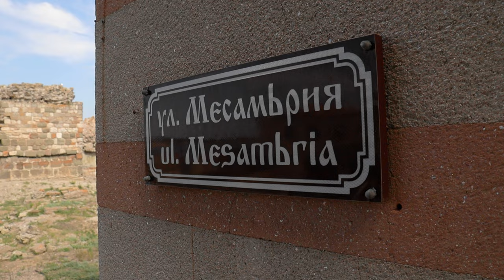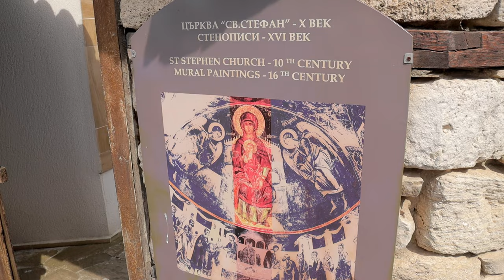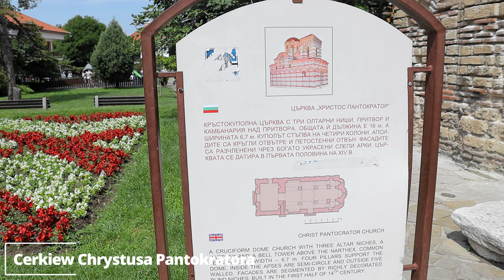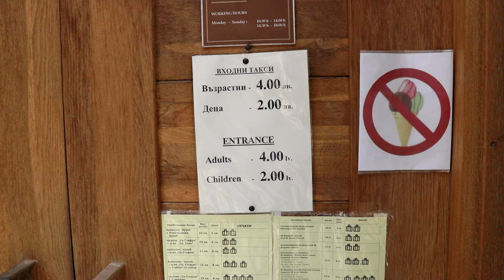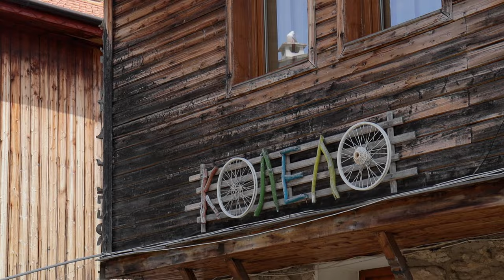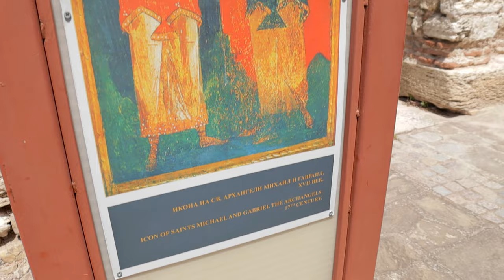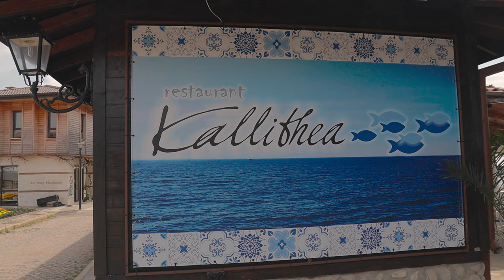Co Zobaczyć W Jeden Dzień?- Nessebar Old Town- Bulgaria 2023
W filmie pokażę Ci mój pomysł na zwiedzanie Starego Miasta Nessebar ( Nesebyr). Miasto znane jest rówież jako perła morza czarnego, czy miasto 40 cerkwi. Pokażę Ci co zobaczyć w Nessebarze w jeden dzień ( dokładnie zwiedzanie powinno zajać około 5 godzin), oczywiście odwiedzimy największe atrakcje Nessebaru, a ten film można potraktować jako gotowy przewodnik. Musisz wiedzieć, że planując wakacje w Bułgarii, czy wakacje w Słonecznym Brzegu (Sunny Beach), grzechem by było nie odwiedzić Nessebaru. Jest to jedna z większych atrakcji jakie oferuje Bułgaria. Stare miasto zostało wpisane na listę dziedzictwa kulturowego UNESCO. Więc jeśli mnie spytasz Nessebar czy warto? Odpowiedź znajdziesz w filmie.
Naszą wycieczkę rozpoczynamy na grobli łączącej stare miasto z nowym i już tutaj znajduje się pierwsza ciekawa atrakcja miasta- XVII wieczny młyn. Obiekt ten jest jednym z najstarszych młynów w Europie i wizytówką Nesebyru. W filmie przybliżę Ci historię Nessebaru, a także opowiem o najważniejszych atrakcjach tego miasta. Zobaczymy między innymi: zabytkowe bizantyjskie mury, ruiny teatru antycznego, cerkiew św. Jana Aliturgetos, cerkiew św. Paraskewy, najstarszą w Nessebarze cerkiew św. Zofii, cerkiew Chrystusa Pantokratora czy cerkiew św. Szczepana. Już chyba rozumiesz dlaczego to miasto zostało nazwane miastem 40 cerkwi :)
Oprócz tego dowiesz się kim byli Trakowie i jakiego znanego przedstawiciela mają do dnia dzisiejszego żyjącego w świadomości ludzi.
Oczywiście w filmie nie zabraknie porad dotyczących zwiedzania Nessebaru oraz ciekawostek dotyczących miasta.
Pokażę Ci restaurację Kallithea, która znajduje się przy porcie. Musisz wiedzieć, że w zależności od miejsca gdzie pójdziesz jeść ceny mogą się znacznie różnić. Ja pokażę Ci miejsca gdzie jedzą lokalsi.
Oprócz tego przespacerujemy się promenadą, zobaczymy plaże Nessebaru (Nessebar Beach), porozmawiamy o tradycyjnej bułgarskiej architekturze jaką można zaobserwować na półwyspie.
Jak zawsze w moich filmach znajdziesz praktyczne porady, ciekawostki oraz kilka ładnych obrazków.
Zapraszam!

Kim Jestem:
Mam na imię Paweł i prowadzę kanał podróżniczo- turystyczny na którym zamieszczam ciekawe pomysły na spędzenie wolnego czasu. Znajdziesz tu jednodniowe wycieczki, weekendy, czy pomysły na spędzenie urlopu.
Pokazuję górskie wędrówki, ciekawe turystyczne miasteczka, parki rozrywki dla dzieci, skanseny i wiele innych!
W filmach znajdziesz wiele ciekawostek i praktycznych porad!
Zapraszam!

Na skróty:

0:00 Zajawka (Intro)
1:04 Przywitanie i Podstawowe Informacje
2:33 Grobla i młyn z XVII wieku
5:39 Wejście do miasta ( Bizantyjskie mury obronne)
7:53 Cerkiew Św. Szczepana
8:46 Ruiny Teatru Antycznego
10:43 Cerkiew św. Jana Aliturgetos
11:11 Historia Nessebaru i bułgarska architektura
12:24 Cerkiew Chrystusa Pantokratora
13:56 Cerkiew św. Jana Chrzciciela
14:22 Nessebar- bazar
16:02 Cerkiew św. Spasa i bizantyjskie termy
16:57 Cerkiew św. Zofii (Nowa Metropolia)
19:03 Część restauracyjna i promenada
23:45 Cerkiew Bogurodzicy
24:13 Cerkiew św. Paraskewy i cerkiew Archaniołów
25:03 Restauracja Kalilithea
28:07 Podsumowanie i koniec imprezy